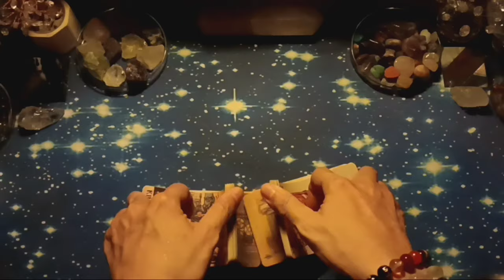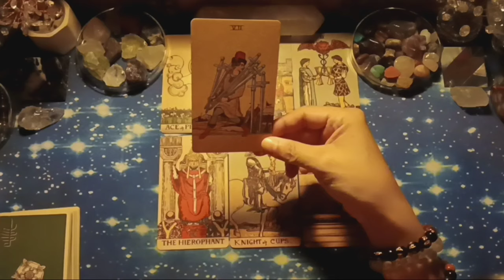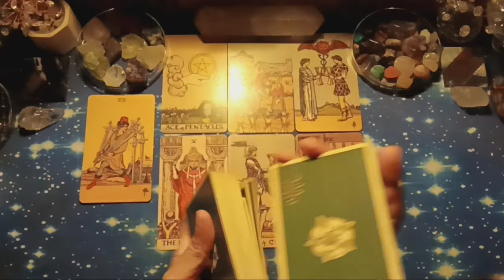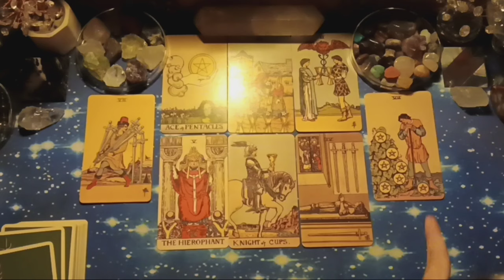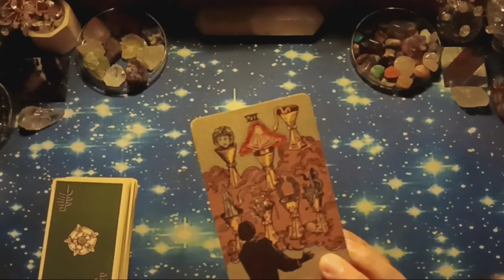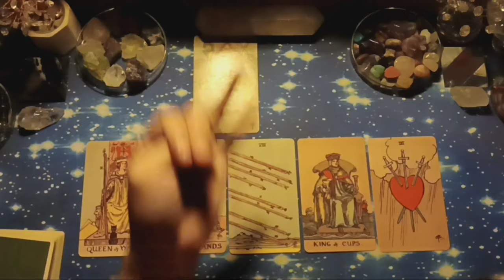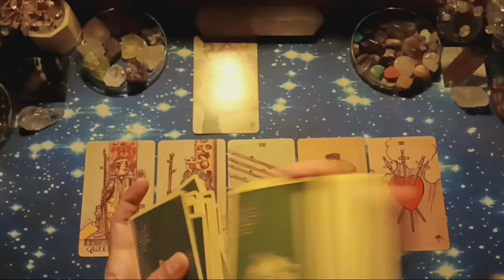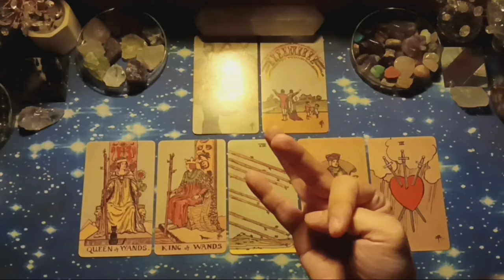♎LIBRA♎, JUNI 2024. GENERAL LOVE READING, COUPLE & SINGLE (BACAAN UMUM).